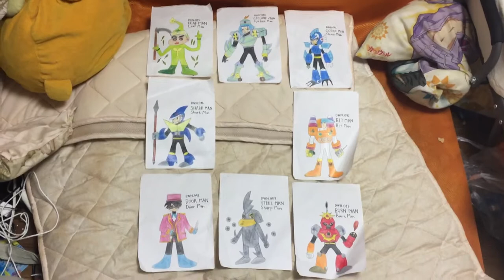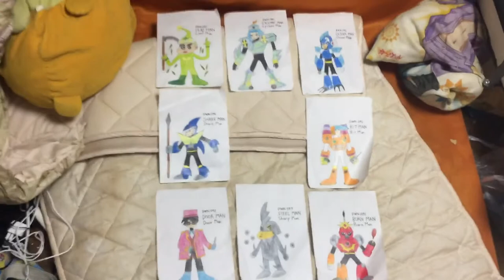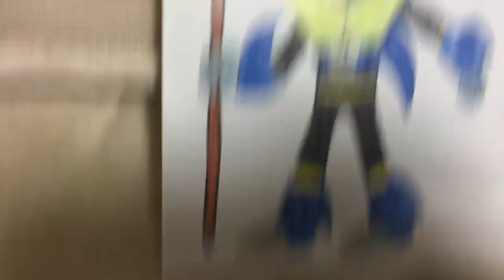ロックマン12の8大ボス一覧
Title Video : ロックマン12の8大ボス一覧
Date Video : 2020/7/6/Monday “6 July 2020”
Today Date Video : 2020/7/7/Tuesday “7 July 2020”
Video Count: 194

※ 今日は珍しく自分のアイコンを変更しました。“2020年7月6日(月曜日)ビデオ194個目”